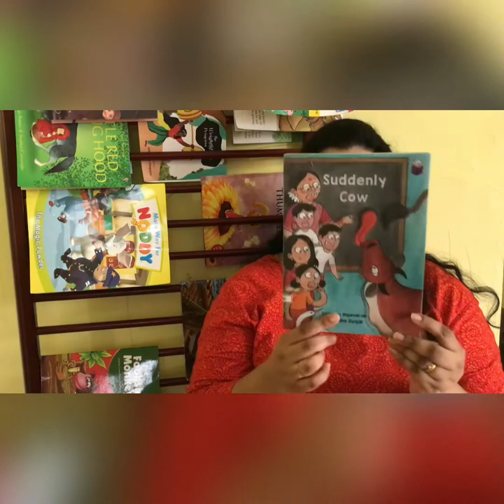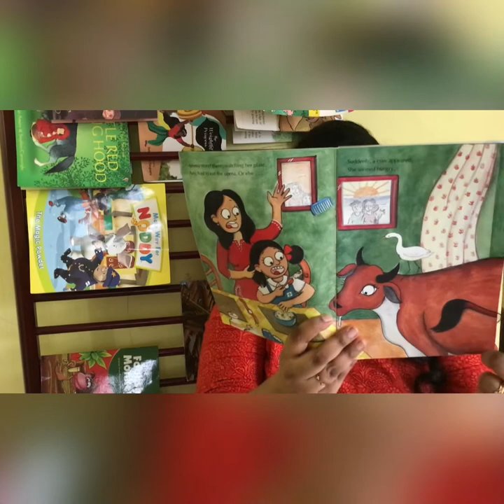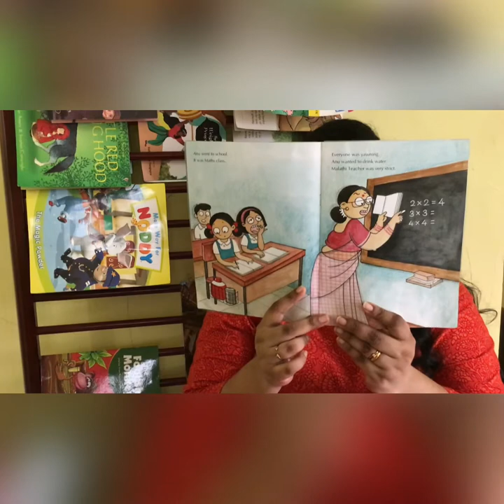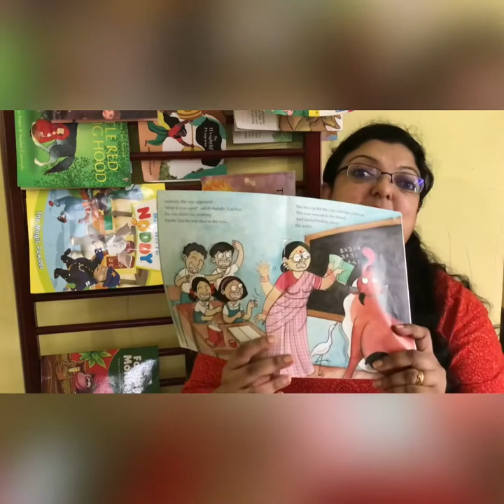Suddenly Cow by TheBeesTales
An amusing tale of a cow that makes an appearance whenever Anu is in trouble and helps her get out of it! The story has been written by Sowmya Rajendran and illustrated by Samina Gunjal and it has been published by MsMoochie Books.